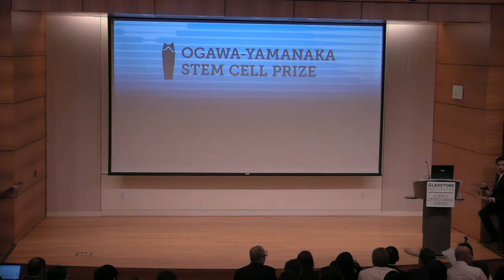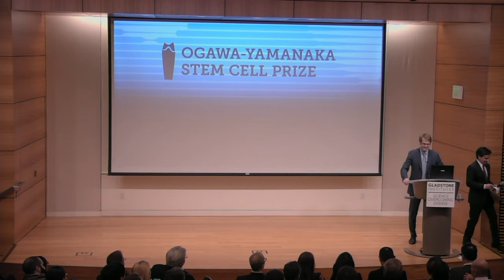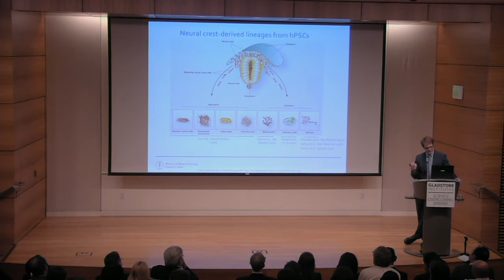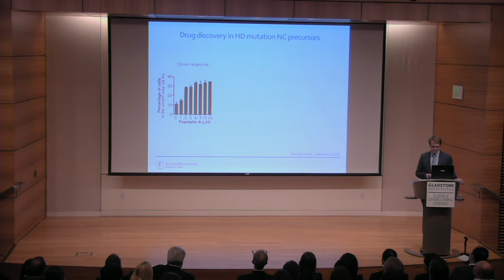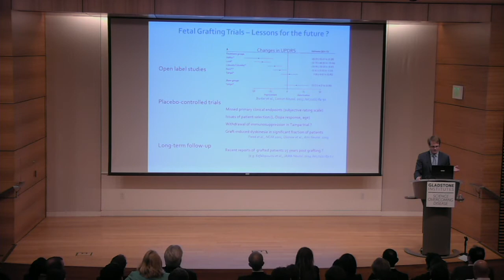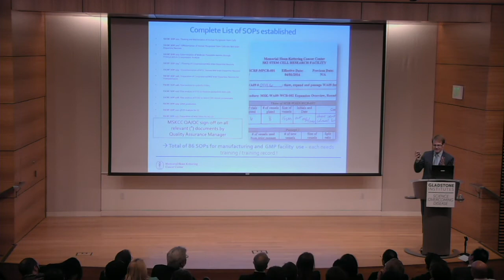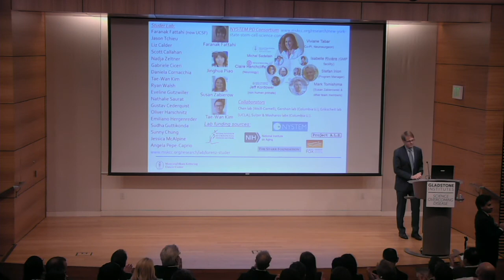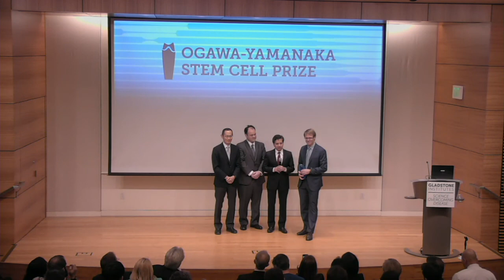2017 Ogawa-Yamanaka Stem Cell Prize Awarded to Lorenz P. Studer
Lorenz P. Studer is the director of the Center for Stem Cell Biology at the Memorial Sloan Kettering Cancer Center. Studer has made breakthroughs for neurodegenerative diseases, and his research led to the development of a cell-based therapy for Parkinson’s disease.

The Ogawa-Yamanaka Stem Cell Prize celebrates scientists whose original translational research has advanced cellular reprogramming technology for regenerative medicine.

Find out more about the annual Ogawa-Yamanaka Stem Cell Prize

0:00 Welcome remarks by Deepak Srivastava
3:33 Shinya Yamanaka
5:53 Andrew Ogawa
10:23 Lorenz P. Studer
11:44 Developing Pluripotent Stem Cell-based Approaches for CNS & PNS Disorders
48:24 Q&A
55:27 Award presentation to Lorenz P. Studer